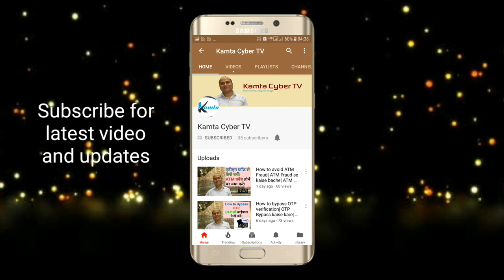How to Pack Hard Disk || Hard disk packing for forensic examination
How to pack hard disk. Packing of hard disk is very difficult job bcoz data in hard disk is very sensitive. If any mistake in packing of hard disk, data and evidence may be wiped or destroy. In this video, I show you how to pack hard disk properly for forensic examination.